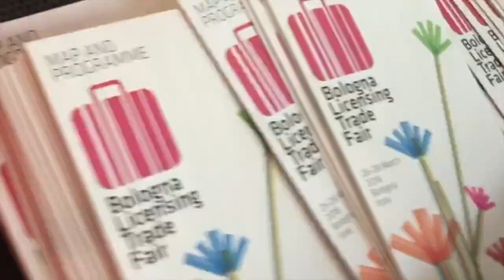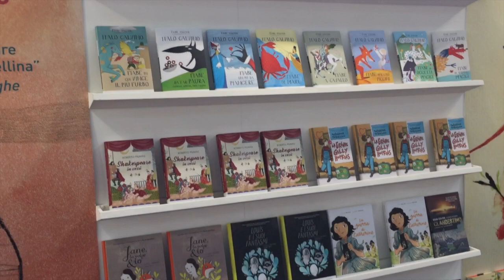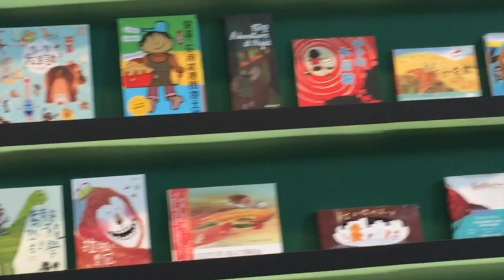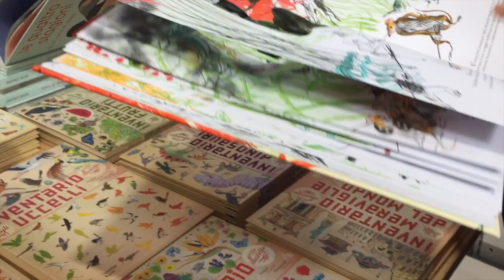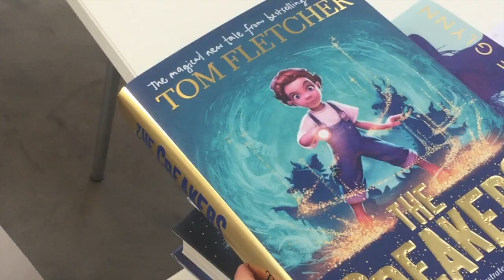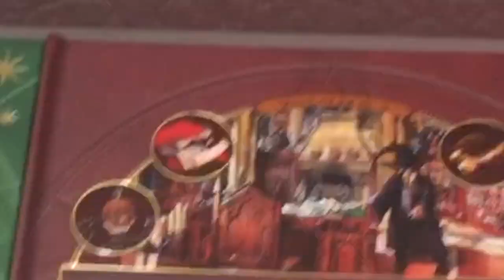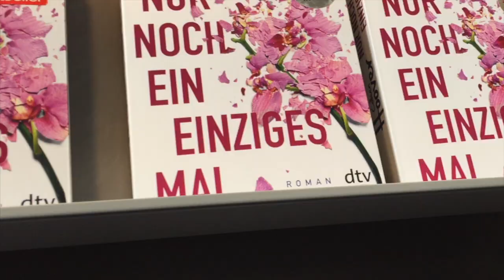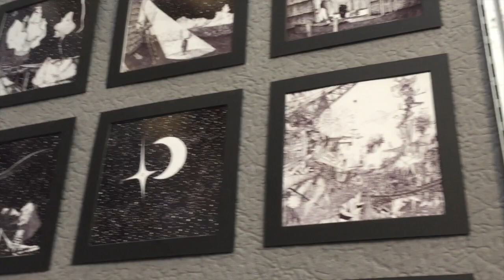Venite con me alla BOLOGNA CHILDREN BOOK FAIR 2018 | Vlog BCBF18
Oggi andiamo insieme alla Children Book Fair di Bologna di quest’anno! Per me è sempre un’esperienza bellissima e nonostante le mie incapacità nel fare i vlog… spero comunque di avervi incuriositi!

Filmed with: Nikon D750 + Nikon 28-120 F4 / Sigma ART 50mm f1.4
Edited with: iMovie
Thumbnails & Graphics: Photoshop CC / Illustrator CC